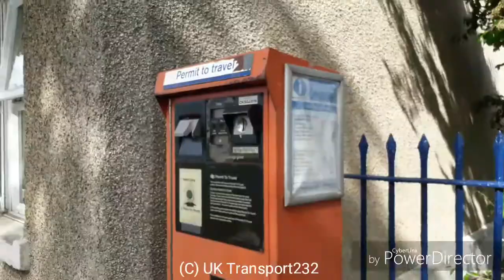Little Kimble Permit to travel machine